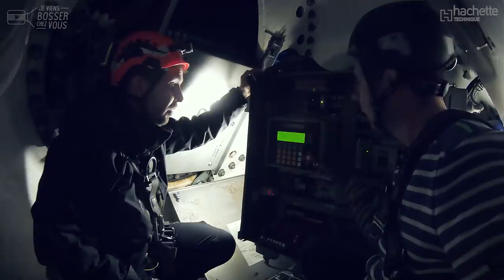Je teste le métier de technicien éolien chez Innovent qui recrute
💨 👷🏻‍♂️Chaussures de sécurité, harnais et casque : go ! Nous voilà équipés pour mon baptême d'éolienne. Direction la Picardie. Aujourd'hui, je vous emmène bosser avec Alexis, technicien de maintenance éolien chez Innovent. Cette entreprise basée à Villeneuve-d'Ascq, dans le Nord, est l'un des tout premiers acteurs industriels de l'éolien en France. Innovent imagine, installe et exploite des fermes éoliennes et solaires dans le monde entier.

Notre mission du jour : changer un automate électronique dans le "hub", au cœur de la machine 🔧⚙️
On va prendre l'air frais et un peu de hauteur ensemble dans cet épisode de dingue 😱 Ascension à 70 m sans ascenseur ! Sortie sur le toit de l'éolienne... Moi qui ai assez peur du vide, j'avoue que je me suis toujours senti en totale sécurité. Et vous, avez-vous le vertige❓
Sensations étranges : d'abord l'impression de monter dans une fusée🚀 ensuite de se trouver sur un bateau ⛵️ à tanguer dans la carlingue et le rotor, puis sur un avion✈️  en plein air 🤩
Suivez-nous dans cette aventure exceptionnelle et extraordinaire pour nous, mais qui est l'ordinaire de ces funambules éoliens, réparateurs du ciel. Merci à Alexis et toute son équipe technique pour cette expérience incroyable et inoubliable, mais aussi pour le partage de leur métier passionnant 🙏

🔎 Si vous ne savez pas quoi faire après un Bac de la filière STI2D, Sciences et Technologies de l'Industrie et du Développement Durable, j'ai une idée... Réponse dans cet épisode réalisé (avant le confinement je précise) en partenariat avec Hachette Technique 😉🤳

📚 La rentrée se prépare dès maintenant chez Hachette Technique, éditeur scolaire spécialiste de l’enseignement technique et professionnel... Nos vidéos Jeviensbosserchezvous sont désormais intégrées dans les manuels scolaires. Honorés et fiers de notre partenariat et travail commun en faveur de l’attractivité et du lien Education/Entreprise pour valoriser des filières d’excellence et d’avenir, au service de la jeunesse. Merci et bravo à toute la Team Hachette 👏👏

✅ Innovent se développe et recrute, postulez !

(tournage réalisé avant la crise sanitaire du Covid19)